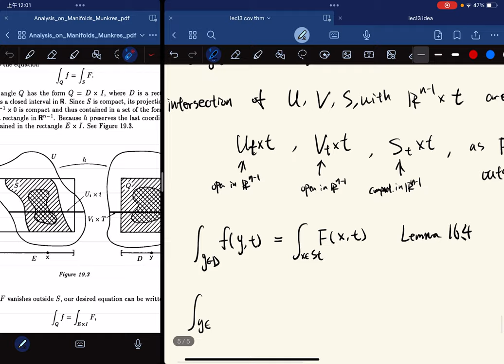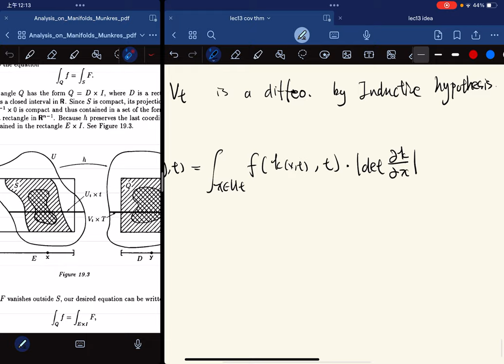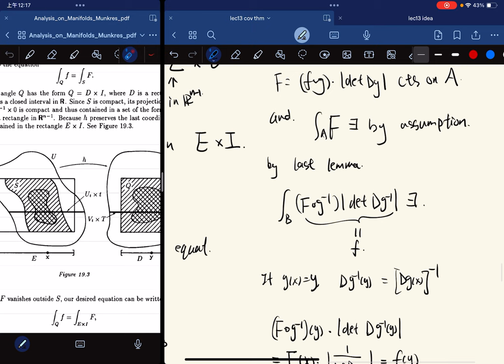（Munkres) Analysis Lec13 (part2) Change of variables theorem